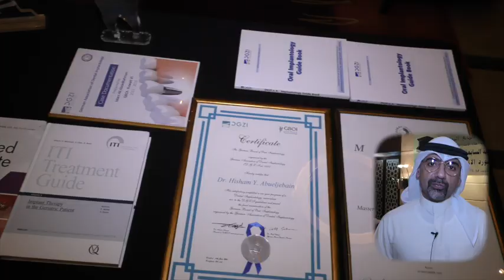حفل تخريج الدفعة السابعة من أطباء الأسنان الحاصلين على البورد الألماني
كشف رئيس مجلس إدارة جمعية أطباء الأسنان الكويتية الدكتور سامي المانع أن الجمعية تنسق مع وزارة الصحة لإقرار بعض المطالبات مثل زيادة بعض البدلات وتعديل قوانين متعلقة بالتراخيص الطبية في القطاع الخاص.

وقال المانع في تصريح للصحافيين على هامش الاحتفال بتخريج الدفعة السابعة من أطباء الاسنان الحاصلين على البورد الألماني في زراعة الأسنان البالغ عددهم 18 طبيباً وطبيبة منهم 8 اطباء كويتيون و4 من دول مجلس التعاون الخليجي والبقية من جنسيات مختلفة إن الجمعية تسعى دائماً للوقوف بجانب الأطباء الراغبين بتطوير ذاتهم وصقل خبراتهم بالدراسات العليا، مؤكداً أن تأدية الرسالة لا تقف عند حد التكريم وإنما بمواصلة التعلم والتدريب على كل ما هو جديد في عالم زراعة وجراحة الأسنان.

وأضاف أن الجمعية ضمن سياستها تقوم بتدريب الأطباء المنتسبين إليها من خلال دورات تدريبية وبرامج علمية محسوبة بنقاط تمنح للمشاركين بحيث يستفيد منها الأطباء في تطوير المهارات والمعلومات المتصلة بكل ما هو مستجد في علوم طب وزراعة وجراحة الأسنان بهدف صقل الخبرات ورفع مستوى الأداء لتأهيلهم بالحصول على الترقيات المناسبة.

وذكر أن الجمعية بصدد إقامة ورشة تدريبية لأطباء الأسنان بقطاعيه الحكومي والخاص بدءاً من الغد وحتى 30 نوفمبر الجاري تحت شعار (الإدارة في طب الأسنان)، مؤكداً أن الورشة تهدف إلى صقل الخبرات الإدارية لدى الأطباء والاطلاع على أحدث مستجدات علم الإدارة بهدف تطوير الخدمات المقدمة بعد تضاعف عيادات وأطباء الأسنان الى 10 أضعاف خلال السنوات العشر الأخيرة.

وردا على سؤال حول تكلفة الطالب الكويتي الذي يدرس في كلية طب الأسنان على الدولة أكد المانع أن دراسة طب الأسنان تعتبر الأعلى تكلفة بين التخصصات الأخرى حيث تتراوح من 50 إلى 56 ألف دينار سنوياً، مشيراً إلى أن «هناك دراسة أكاديمية أجريت العام 2014 أظهرت أن الدولة تنفق سنوياً على طالب طب الأسنان 11 ضعف ما تنفقه على نظرائه في تخصصات أخرى مثل الحقوق والهندسة والبترول والشريعة والآداب وضعف ما تنفقه على نظرائه في تخصصي الطب والصيدلة».

وبين المانع أن إجمالي عدد أطباء الأسنان في الكويت يبلغ 3600 طبيب وطبيبة منهم 1400 كويتي والبقية من جنسيات مختلفة، منتسبون جميعهم إلى الجمعية، مشيراً إلى أن عدد الأطباء العاملين في القطاع الحكومي يبلغ 2160 طبيبا وطبيبة.

من جانبه، أكد رئيس الجمعية الألمانية لزراعة الأسنان المنسق العام لبرنامج البورد الألماني في الكويت الدكتور هشام أبو الجبين أن البورد الألماني بدأ في الكويت عام 2008، مشيراً إلى تخريج 120 طبيباً وطبيبة 60 في المئة منهم كويتيون والبقية من مختلف الجنسيات.

وقال ابو الجبين إن معهد الكويت للاختصاصات الطبية منح البورد الألماني عدد ساعات دراسية مقابل كل لقاء من اللقاءات الثمانية تبدأ بسبع ساعات وتنتهي بـ 15 ساعة تؤهل الطبيب الحصول على شهادة البورد لزراعة وجراحة الأسنان.

شاهد حفل تخرج الدفعة السادسة من أطباء الأسنان الحاصلين علي البورد الألماني في زراعة الأسنان